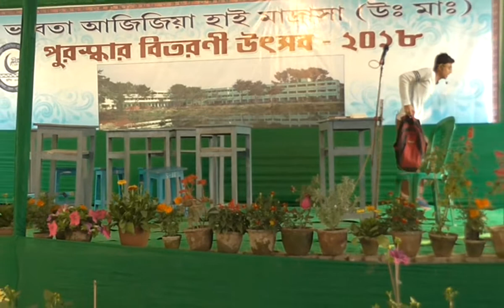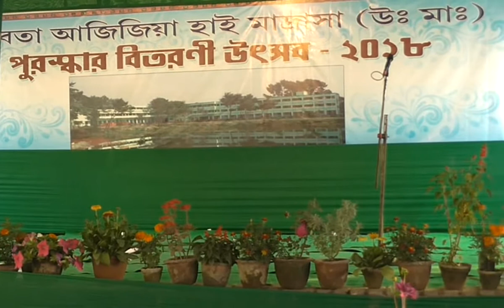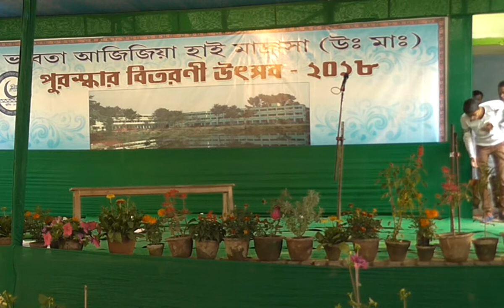নাটক র‌্যাগিং Part - 2. আসিফ সাহেব পরিচালিত এবং vocational ছাত্র দ্বারা অভিনীত নাটক.